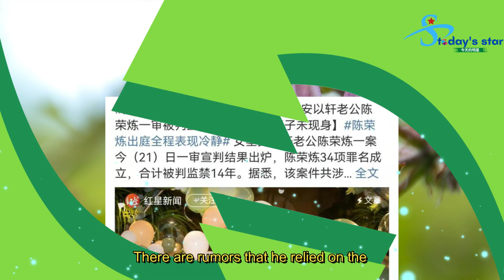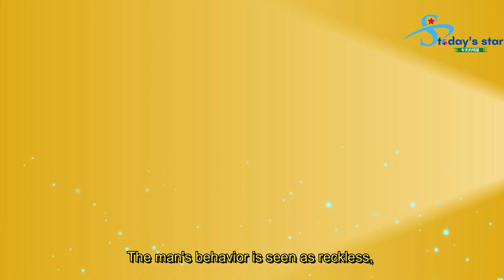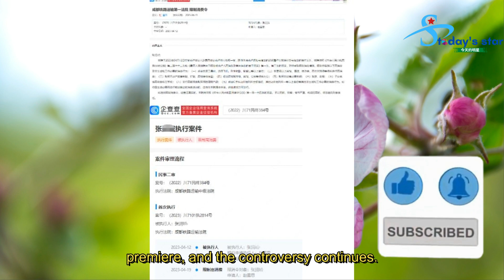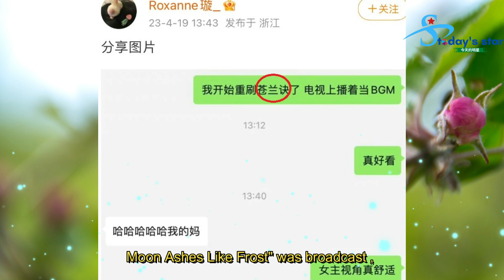吴磊被曝陪富婆？ 杨洋赵露丝？ 赵露思向侵权方申请限制高消费